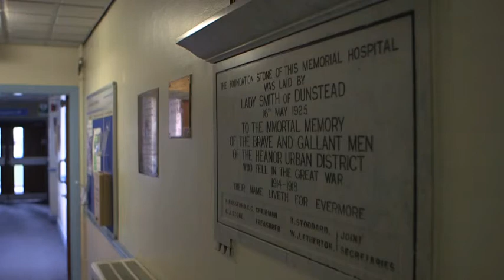Closure of Heanor Memorial Hospital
NHS Southern Derbyshire CCG Video